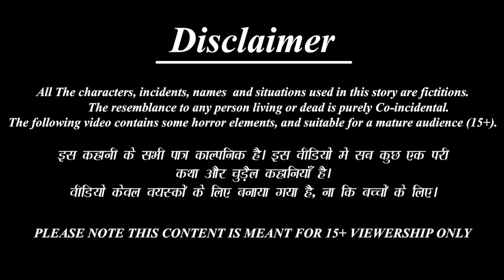Dhani ar gorib bon | Bangla Story | Bangla Stories | Bangla Golpo | Bengali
►Lalchi Bahne-

►Khooni Dracula-

►Jadui Thaila-

►যাদু চপ্পল-

►জাদুকরী অভিশাপ -

 • Horror Kahaniya- ...

New content is uploaded twice a week. We are trying to build our existence which is impossible without your kind support and extreme love so we are always happy to hear from you on how we can improve and what you'd like to see in the pipeline!